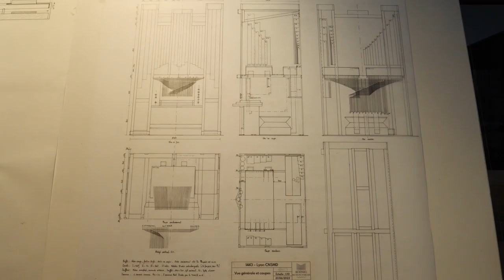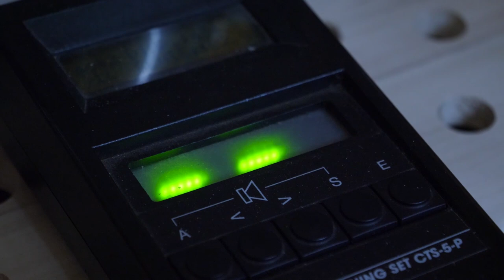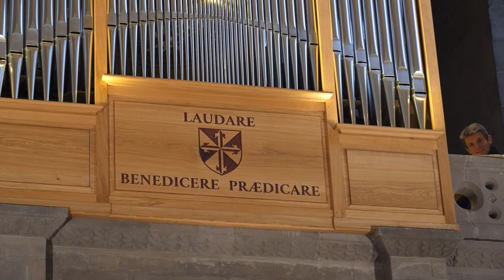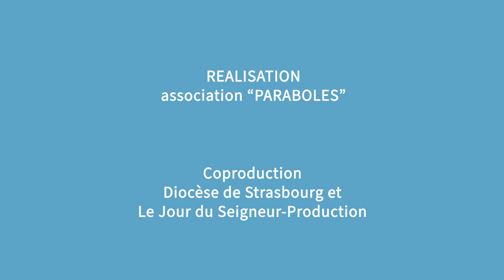Paraboles 763 (Naissance d'un orgue, Agenda Interreligieux )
Sommaire :

Naissance d'un orgue

Le 9 décembre 2023, l’église des Dominicains a vécu un moment historique : son nouvel orgue a été béni. Avant cela, il a fallu plus d’un an de travail pour le fabriquer.

Agenda Interreligieux